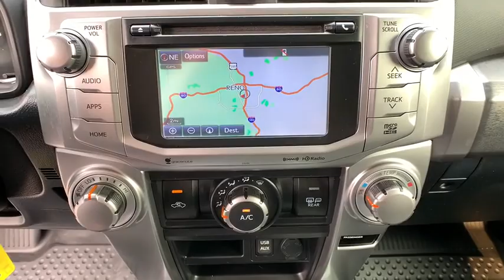2018 Toyota 4Runner Reno, Carson City, Northern Nevada, Sacramento, Elko, NV 61301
Grey Used 2018 Toyota 4Runner available in Reno, Nevada at Rackley Auto Group Reno. Servicing the Carson City, Northern Nevada, Sacramento, Elko, NV area.